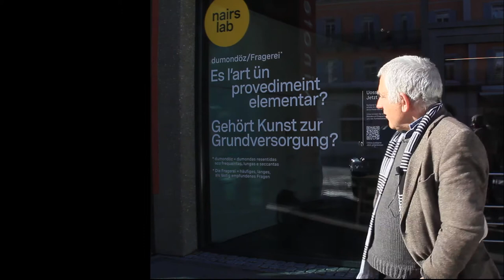Einladung zu «Be Nairs!» und vier Wochen Crowdfunding-Aktion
Die Direktoren der Fundaziun Nairs, Christof Rösch und Cornelia Schwab, laden Sie ganz herzlich zur Crowdfunding-Kampagne «Be Nairs!» ein.

Danach findet eine kurze Live-Performance von Livia Rita, Artist-in-Residence 2021, statt.

Edit: Ladina Thöny